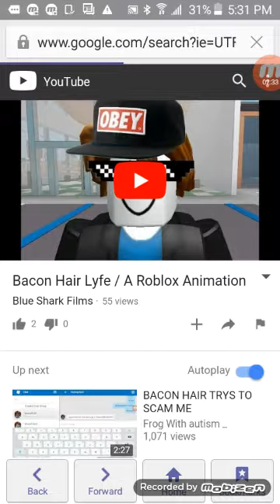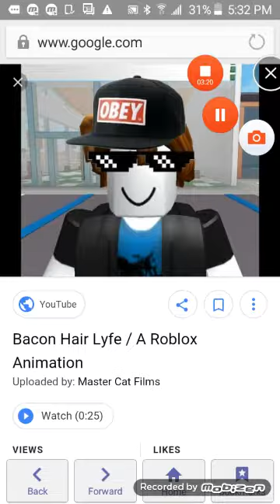Rockstar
Make sure to whch the next new ones